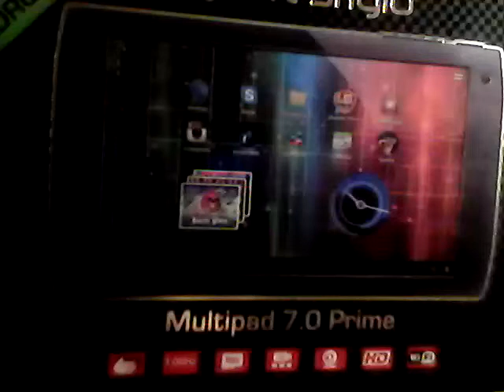Devils To Pull (Guitar)